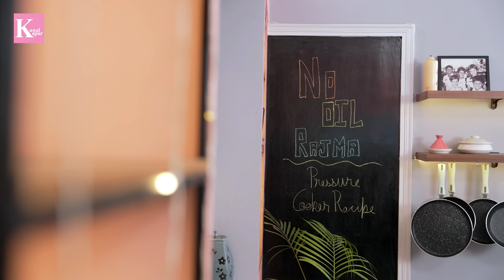बिना तेल के बनाये पंजाबी राजमा Low Calorie No Oil Punjabi Rajma in Cooker Kunal Kapur Healthy Recipe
Celebrating World Heart Day with a heart-friendly no-oil rajma recipe! Cooked to perfection in the Nirlep NutriHealth Pro pressure cooker with Nutri-Vent™️* technology, that locks in essential nutrients while cooking. A simple way to keep your meals healthy and delicious. ❤️

*T&C apply.

No oil Rajma? Myth nahi सत्य hai 😃

Aaj hum banayenge Punjabi style Rajma but with no oil. Super delicious and healthy, this recipe is protein packed and flavorful.

Aaj hi banaye apne health conscious family members ke liye amazing si recipe aur comments mein bataye ki aapko ye recipe kaisi lagi?

Ingredients:
Rajma, chitra (राजम) – 1 cup
Onion, medium (प्याज़) – 4 nos
Green Chillies (हरि मिर्च) – 1 no
Ginger, 1” piece (अदरक) – 1 no
Garlic Cloves (लहसुन) – 10 nos
Bayleaf (तेज पत्ता) – 1 no
Black cardamom (काली इलाइची) – 2 nos
Cumin (जीरा) – 2 tsp
Turmeric (हल्दी) – ½ tsp
Kashmiri Chilli Powder (कश्मीरी लाल मिर्च) – 1 tbsp
Coriander Powder (धनिया पाउडर) – 1 tbsp
Tomato, medium (टमाटर) – 7 nos
Salt (नमक) – to taste
Water (पानी) – 5 cups approx
Kasoori Methi Whole (कसूरी मेथी सबूत) – 1 tsp
Garam Masala (गरम मसाला) – ¼ tsp
Coriander, chopped (ताज़ा धनिया) – handful

Note – Tomato, medium – 2cups/ 7 medium/ 375 gms

Chapters
00:00 Introduction
00:30 Chopping
01:34 Roasting Spices
01:57 Roasting Masala
03:48 Prepping Rajma
05:14 Roasting Kasuri Methi
07:16 Plating

Item ID: Z8625US
Author Username:  EliansProductions
Licensee: Kunal  Kapur
Registered Project Name: NO OIL RAJMA
License Date: January 15th, 2024